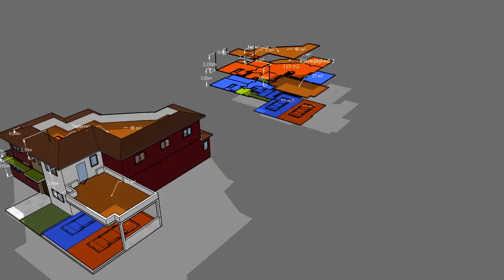3D Condominium Subdivision Plan of flat - Copenhagen Dragør - Store Magleby Grand Design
Condominium Subdivision of a building in my BA project. Ownership illustrated by color signature. The project deals with the appointment rewarding task for a practicing chartered surveyor. The project was designed to solve a (fictional) asked cadastral task that is linked primarily to St. Magleby By in Dragør.